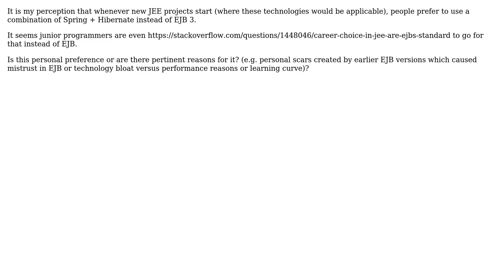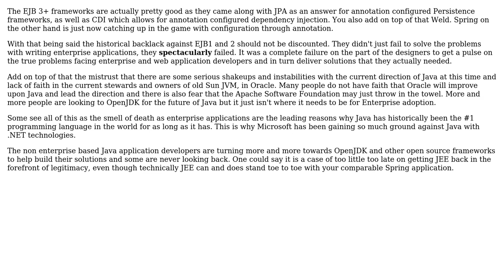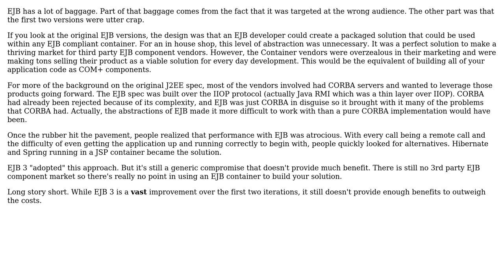Software Engineering: Is Spring + Hibernate prefered instead of EJB 3? (2 Solutions!!)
Software Engineering: Is Spring + Hibernate prefered instead of EJB 3?

With thanks & praise to God, and with thanks to the many people who have made this project possible! | Content (except music & images) licensed under CC BY-SA | Music | Images & others | With thanks to user Michael Brown user maple_shaft user JohnDoDo and the Stack Exchange Network Trademarks are property of their respective owners. You are responsible for your own actions.